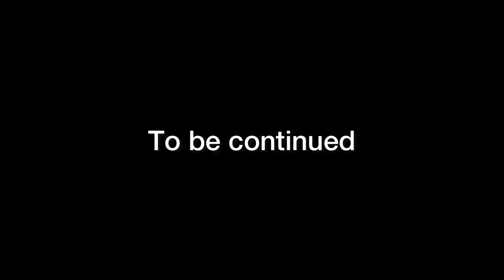I’M READY TO SLIDE… ITS WAR 😈